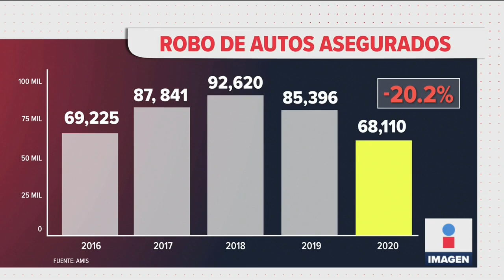Robaron menos autos en 2020: AMIS | Noticias con Ciro Gómez Leyva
Se robaron menos autos en 2020 que en 2019, y que el mejor año en 2016, según informó la AMIS.